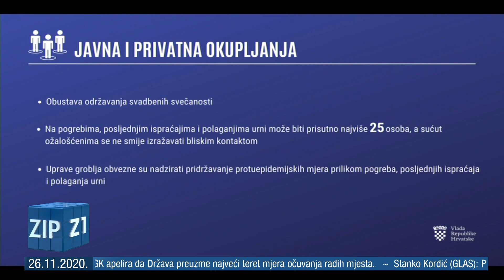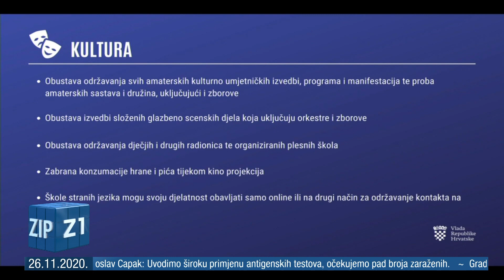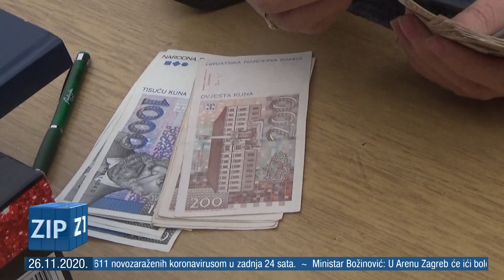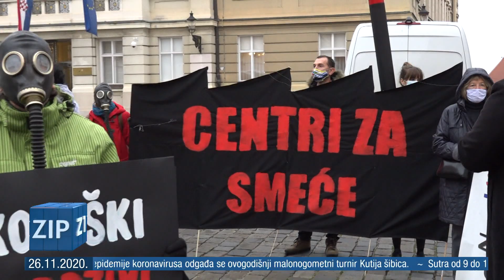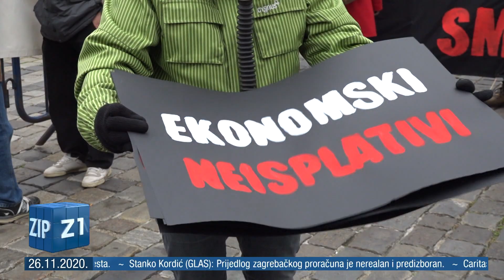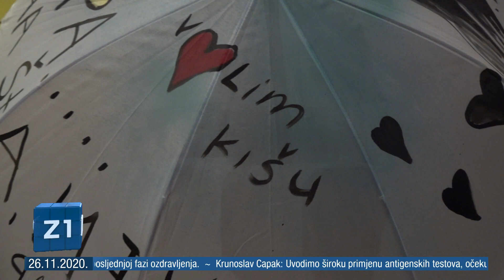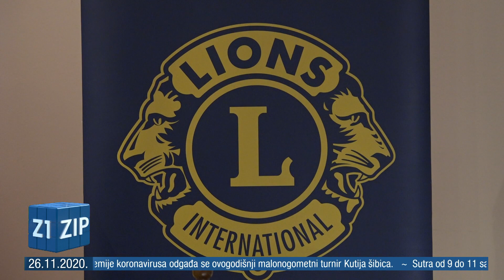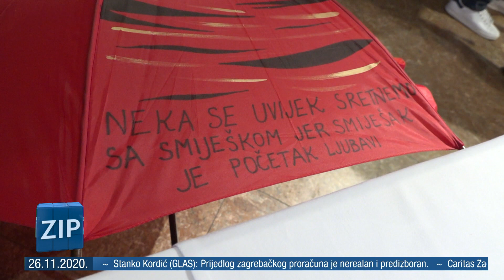ZIP - 26.11.2020. - Z1 TELEVIZIJA